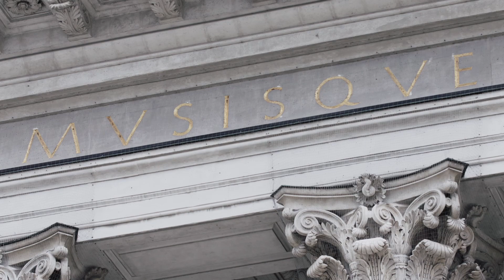The BMW Group announces global partnership with the Bayerische Staatsoper